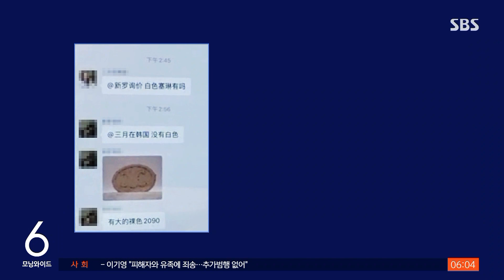500명 대화방서 "살래요"…중국인 '감기약 싹쓸이' 실상 / SBS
〈앵커〉

중국 내에서 코로나 환자 폭증으로 약을 구하기 어려워지자 국내에 있는 중국인들이 감기약을 사재기하고 있다는 이야기가 여기저기서 들리고 있습니다. 실제 그런지, 저희가 약국을 돌아다니며 확인해봤습니다. 그냥 나오는 이야기는 아니었습니다.

여현교 기자입니다.

〈기자〉

중국인들이 많이 찾는 서울 중구의 한 쇼핑몰 약국, 입구에 들어서자 한 중국인 남성이 약을 구매하고 있습니다.

기침과 가래 증상이 있을 때 먹는 약인데, 비닐도 뜯지 않은 20갑을 한 번에 종이 봉투에 담습니다.

왜 이렇게 많은 약을 살까.

[중국인 판매상 : (본인이 쓰시는 건 아니고?) 아뇨 파는데, 파는데. 여기 팔려고요. 판매.]

코로나 환자 급증으로 중국 내에서는 약을 구하기 힘들다 보니, 한국 약을 중국으로 보낸다는 겁니다.

이 남성이 참여하고 있는 한 단체 대화방을 들여다봤습니다.

인원이 500명이나 되는데, 한국 약을 원하는 중간 판매상들입니다.

[중국인 판매상 : 이거는(여기 대화방은) 손님 500명이에요, 사람이 500명. (다른 대화방은) 이거 손님 자기 밑으로 500명 손님 있으니까.]

대화방에서는 사려는 약에 대한 문의가 이어지고, 확보한 약의 종류와 사진도 오갑니다.

약은 유학생이 운반한다며 운임비도 제시합니다.

[중국인 판매상 : 계속 기침 심하니까 사람들 이거 필요해요. 그냥 5개 해서 (팔아) 만 원씩 벌어요.]

서울 내 중국인 밀집 지역의 약국 10여 곳도 확인해 봤습니다.

이번 주는 잠잠해졌지만 지난주까지 중국인의 구매가 이어졌다는 곳도 있었습니다.

[약국 관계자 : 한 10개씩 사가요. 그러니까 종합감기약 10개, 소염제 10개, 타이레놀 종류 10개. 이런 식으로 해서….]

보건당국은 일부 사례라고 해도 국내 감기약 수급에 악영향을 미칠 수 있다고 보고, 판매량 제한 등의 유통개선 조치를 검토하고 있습니다.

(영상취재 : 김세경, 영상편집 : 김준희, CG : 조수인, VJ : 김종갑)